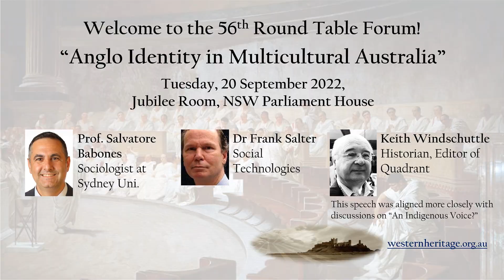Keith Windschuttle: Comments pertaining to an Indigenous Voice.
The speaker outlines how radical ideas of the left entered the mainstream.